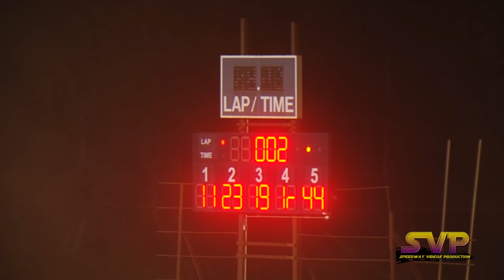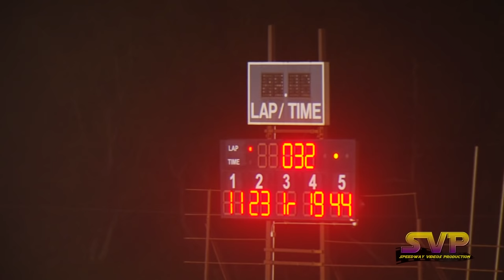SMS | UCRA Crate Late Model Feature | Sept 17 , 2016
MY BAD , THE DATE IN THE VIDEO IS INCORRECT , IT SHOULD READ SEPT. 17 , 2016

U.C.R.A. Crate Late Models | 30 Lap Feature | 24 Late Models